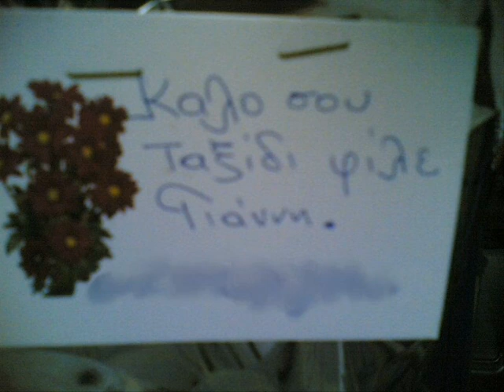Λείπεις πολύ Χοντρέ